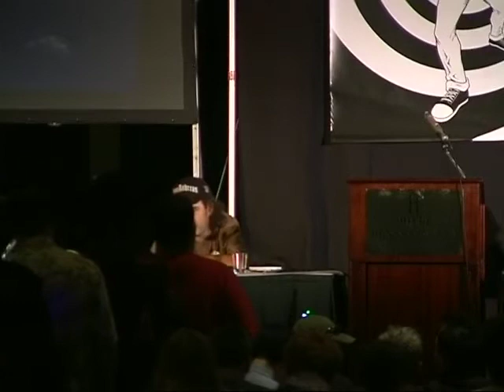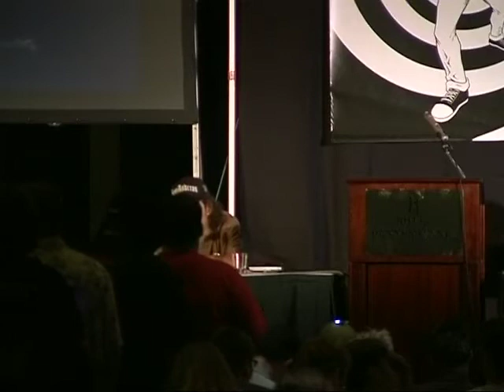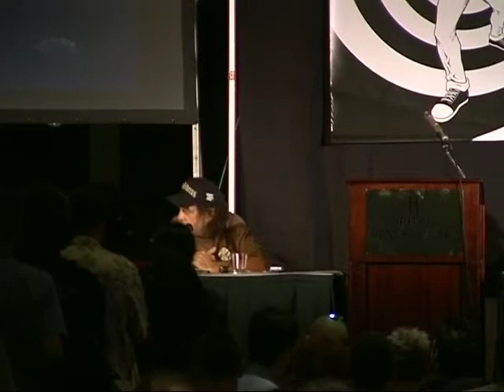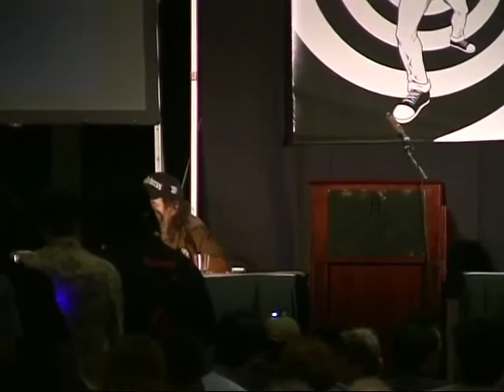HOPE Number Six (2006): 2600 Meetings: A Valuable Resource or a Waste of Time?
Friday, July 21, 2006: 10:00 pm (Area "A"): Since they began in 1987, 2600 meetings have sprung up all around the world. They inspired the movie "Hackers," helped to launch a number of federal and state investigations, provided journalists with fodder for all sorts of wild and crazy stories, and brought all sorts of hackers together who might otherwise never have met. But is this a good thing or a bad thing? Do the meetings actually strengthen the community or do they expose it to hostile elements that help to destroy it? You will hear a number of perspectives as well as stories on things that have happened at the many meetings that have taken place. If you've ever attended a 2600 meeting, we'd like to hear your feedback at this panel.

Hosted by Rop Gonggrijp, Emmanuel Goldstein, LexIcon, Others